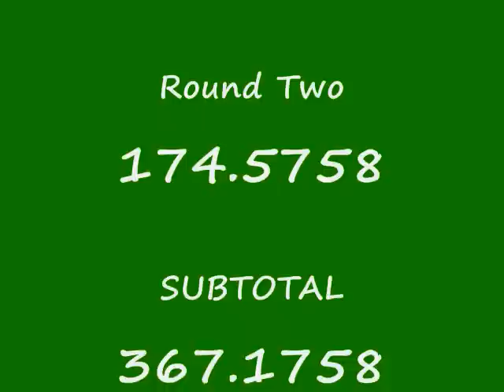2012-01-14 Heritage @ Farwell